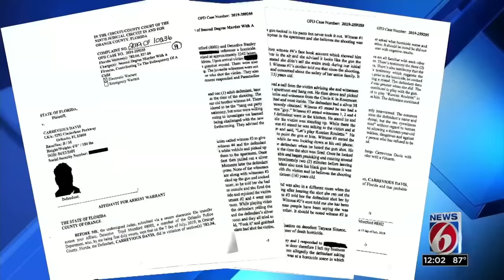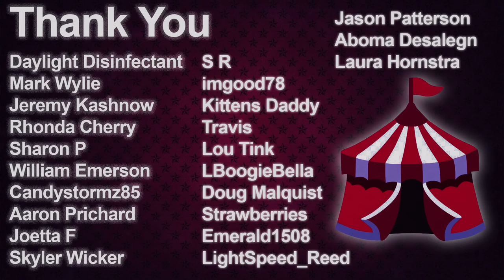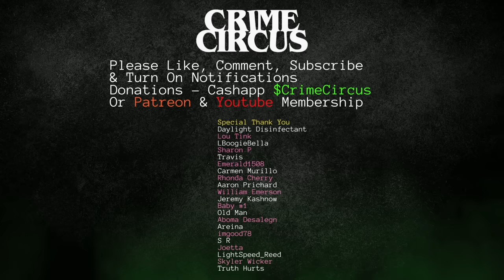Cheerleader Mystery M*rder Police Interrogation of Mumbler - Was it a game gone wrong?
Orlando Gang Life Interrogation - Mr. Davis being Interrogated. This is a video provided by law enforcement via public records for public viewing. This is for a learning experience.

THANKS button.